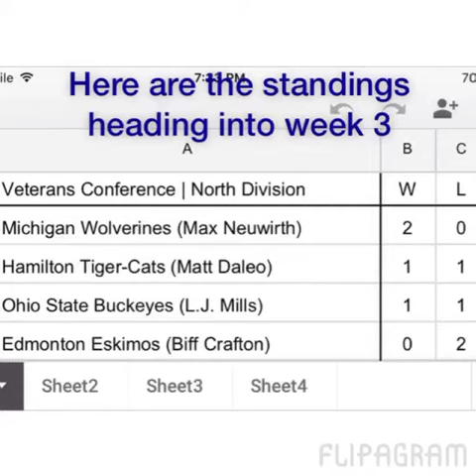NRLOA Football League Week 3 Update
Week 3 of the NRLOA Football League!
♫ Sam Spence - Whirlwinds to the End Zone